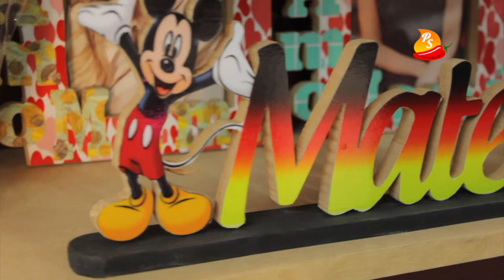LOS EMPRENDEDORES: Collage